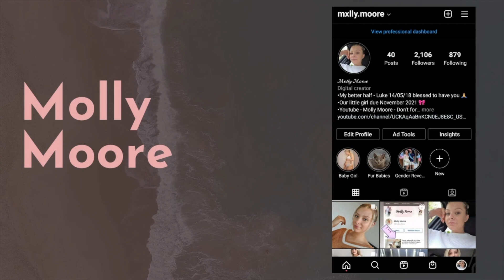5 WEEK TRUTHFUL POSTPARTUM UPDATE/QnA | Boobs, Stitches, Periods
Thankyou so much for watching and following long our journey!